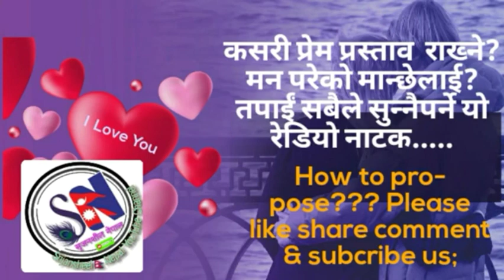How to propese?Special For TeenAge..... प्रेमप्रस्ताव राख्ने सही तरिका जान्नुहोस्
तपाइ कसैलाई मन पराउनु हुन्छ तर भन्न नसकिरहनु भएको अवस्था छ? प्रभावकारी सञ्चारसिपको प्रयोग गरी कसरी प्रेमप्रस्ताव राख्ने?
सुन्नुहोस् आइडिया अवश्य मिल्छ
किशोरकिशोरीले झनै सुन्नैपर्ने नाटक.